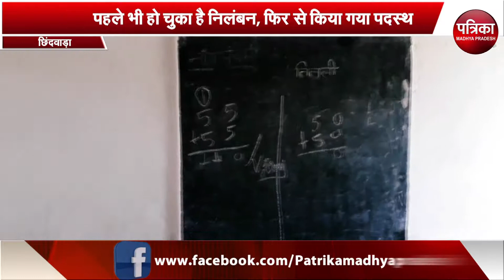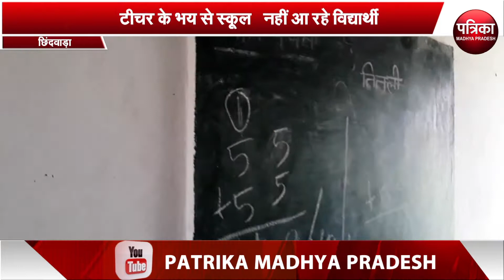शिक्षिका के भय के चलते छात्र-छात्राएं स्कूल जाने को तैयार नहीं हैं..